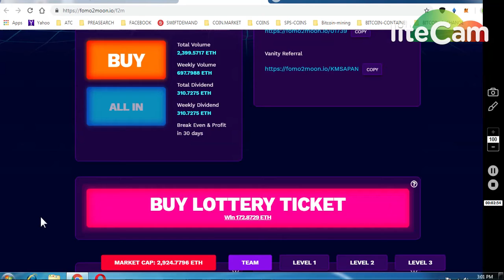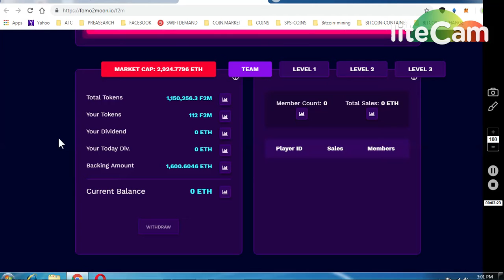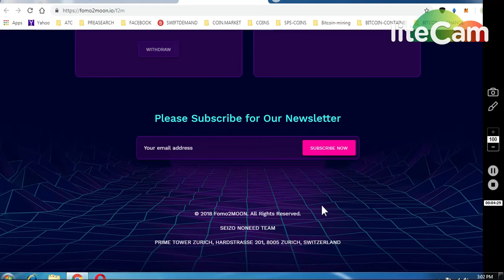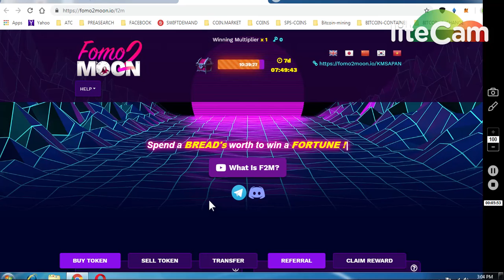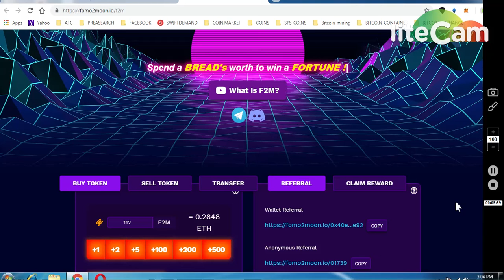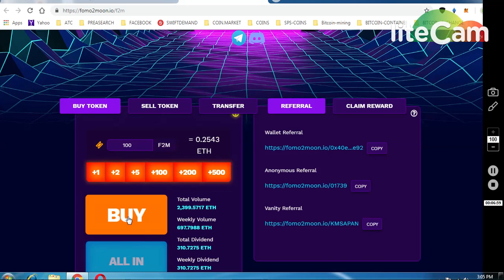FOMO2MOON ~DECENTRALIZED ETH APP || EARN BIG (BETTER THAN ETH MINE)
(REGISTER USING METAMASK)

ONGOING BOUNTIES :

     (WORTH 80-90$)

1) 1000 DGTX ~ : (New Round2)

7) BINANCE STOP LOSS HINDI || BINANCE एक्सचेंज पर स्टॉप लोस